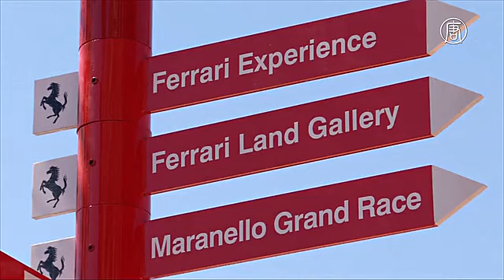Парк развлечений «Страна Феррари» открылся в Испании (новости)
Парк развлечений «Страна Феррари» открылся в Испании. Спортивный дух Ferrari отныне будет жить и в Испании. Рядом с курортным городом Таррагона открылся первый в Европе тематический парк «Страна Феррари». Торжественную церемонию провёл вице-президент итальянской компании и сын её основателя Пьеро Феррари.

[Пьеро Феррари, вице-президент Ferrari]:
«Я приветствую всех вас в этом замечательном парке. Он пронизан волшебством и рассказывает историю Ferrari».

70 тысяч квадратных метров, наполненных адреналином и духом культовых мест знаменитой компании. Посетителей ждут около десяти аттракционов, включая 112-метровую горку Red Force. Любители скорости смогут на ней разогнаться до 180 километров в час за пять секунд.

[посетительница парка]:
«Невероятно. Когда поднимаешься и слышишь звук Ferrari, это потрясающе. Наверх поднимаешься медленно, это так волнующе, а потом – спуск на невероятной скорости».

[посетитель парка]:
«Это так захватывающе. Мне очень понравилось».

Тест-пилот Ferrari Марк Жене говорит: на аттракционе ощущаешь себя почти так же как за рулём «Формулы-1».

[Марк Жене, тест-пилот Ferrari]:
«В начале старта чувствуешь такое же ускорение, потому что болид «Формулы-1» разгоняется до 180 километров в час примерно пять секунд».

Ещё один аттракцион, на котором посетителей ждут нешуточные перегрузки, - башни высотой 55 метров. Есть здесь и гоночная трасса длиной 570 метров. Покорить её можно на карте – автомобиле без кузова.

Одна из зон «Страны Феррари» отведена под копии известных строений. Это и Колизей, и театр «Ла Скала», и дом Энцо Феррари, где он провёл свои ранние годы.